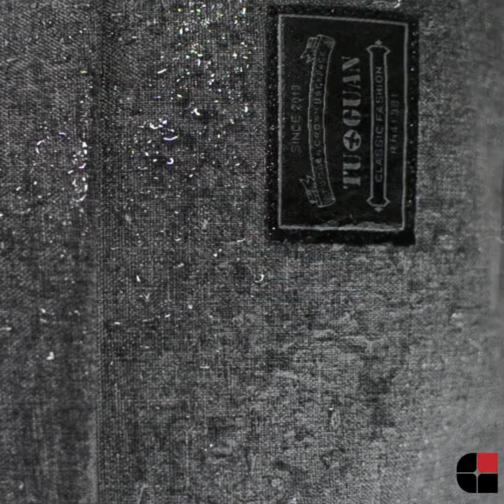Multifunctional Anti-Theft Backpack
The most versatile bag you'll ever own, with all the pockets and organization you need to make it great for traveling.